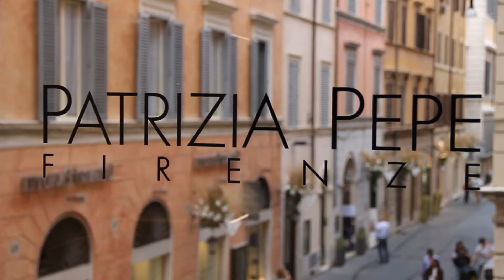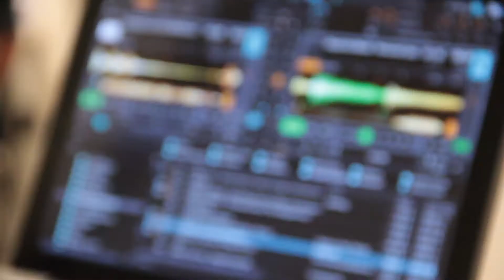Patrizia Pepe - VFNO 2012 @ Rome boutique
Watch the Fashion Party Videostory and discover the Photo Gallery on Facebook